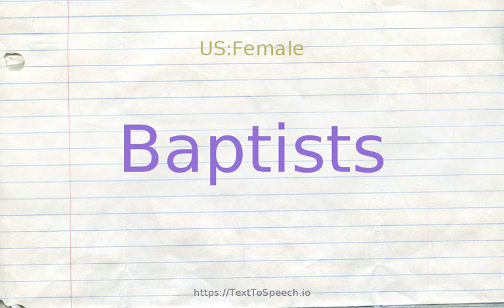How to pronounce baptists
Baptists definitions:
    (n): any of various evangelical Protestant churches that believe in the baptism of voluntary believers